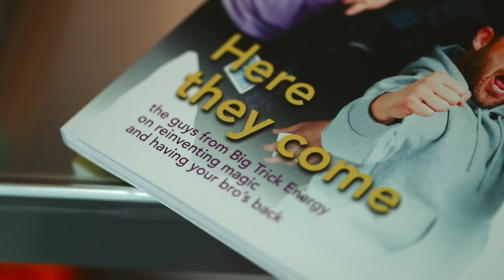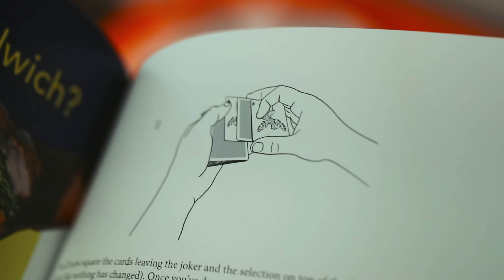Sticky Hand Card Trick Tutorial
Get $100 discount and 2 month free to Artlist by using the

Get $100 discount and 2 month free to Artgrid by using the

IF YOU WANT TO SEND ME STUFF:
Chris Ramsay
CP 50011 BP. Galeries Des Monts
St-Sauveur, PQ
Canada
J0R 1R0